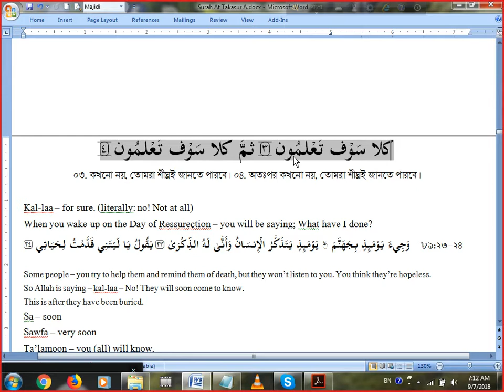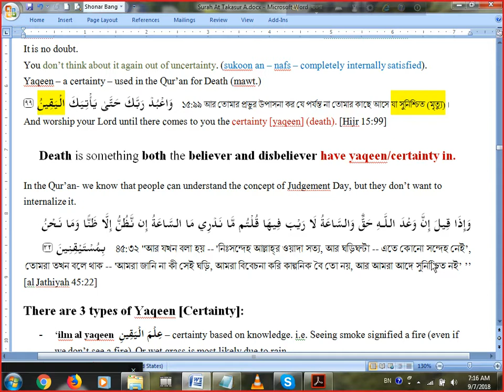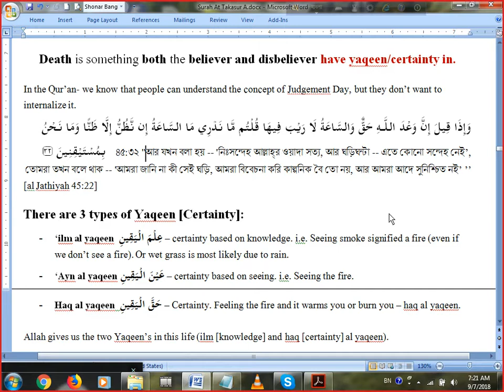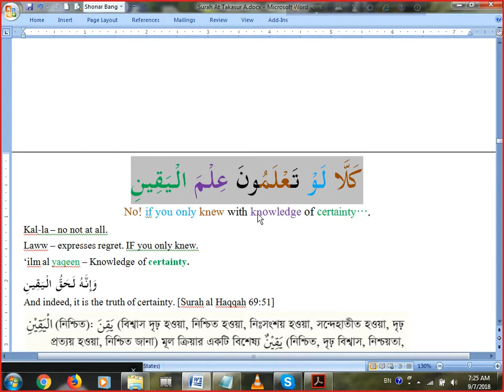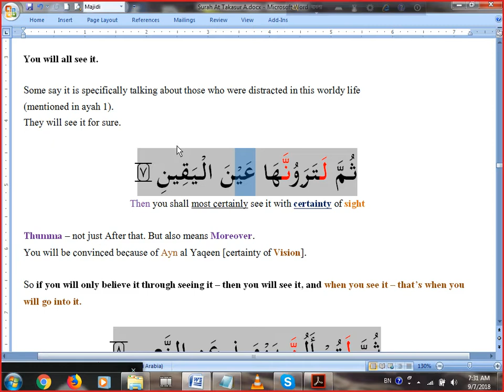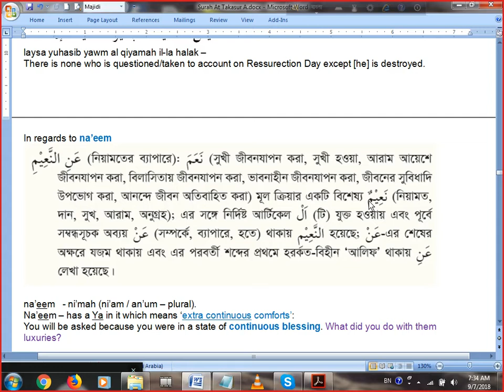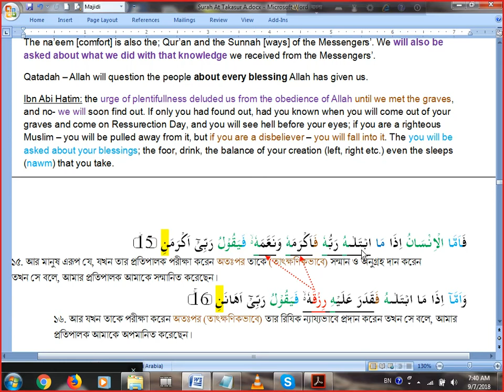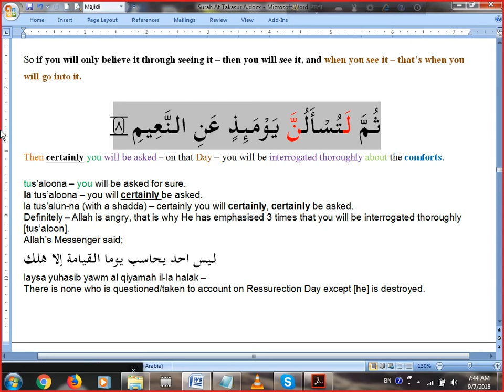AmPara Surah At Takasur Sep 07 Fajr Part 2